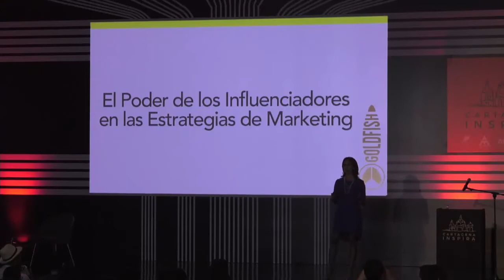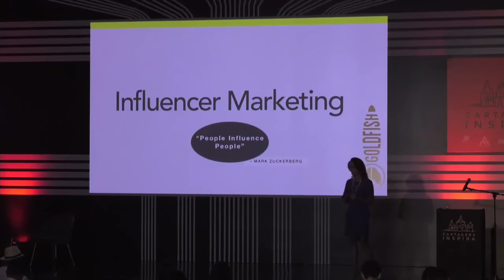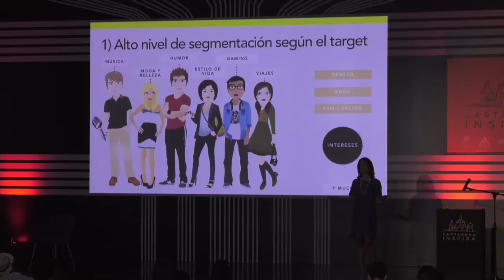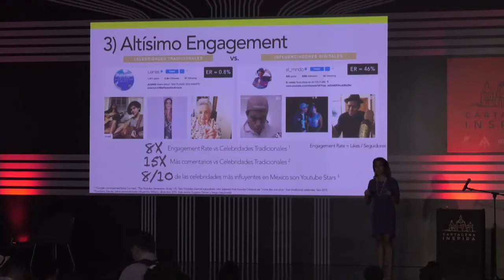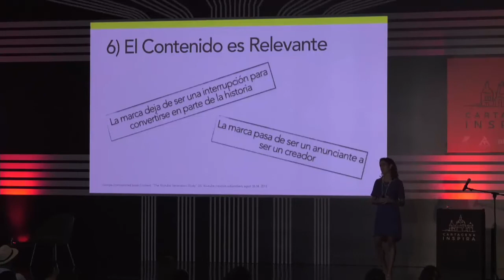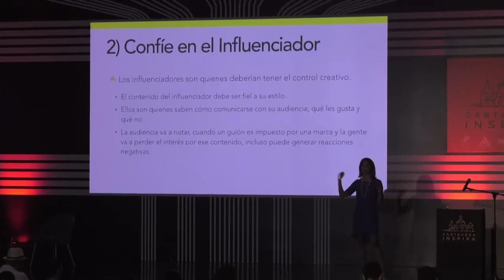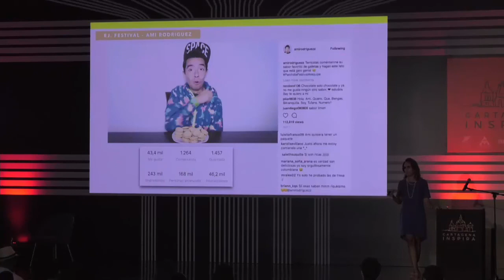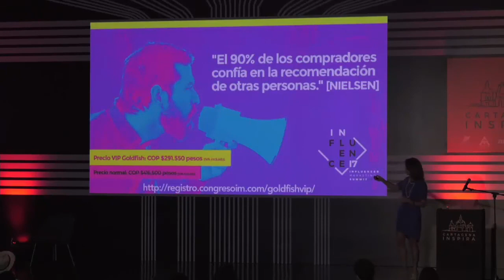Charla Cartagena Inspira - Natalia Serna "Influencer Marketing"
Charla acera de Influencer Marketing, durante Cartagena Inspira, el Congreso de Publicidad más importante de Colombia, en Septiembre de 2017.